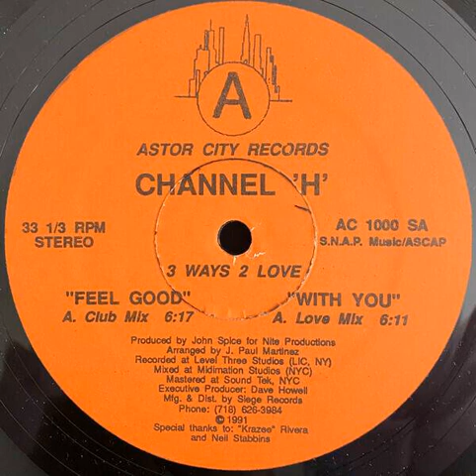Channel 'H' - With You (Love Mix)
Released 1991 by Astor City Records